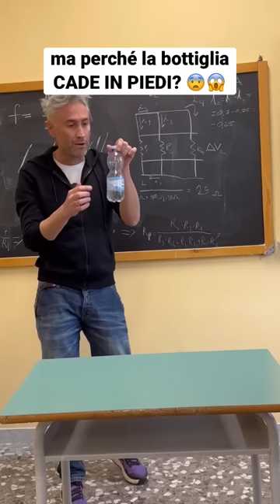ECCO COME ho reagito: mentre parlo qualcuno gioca con la bottiglia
𝗶𝗻 𝗾𝘂𝗲𝘀𝘁𝗼 𝘃𝗶𝗱𝗲𝗼 (っ◔◡◔)っ ECCO COME ho reagito: mentre parlo qualcuno gioca con la bottiglia

Nel frattempo…
📗 𝗘𝗖𝗖𝗢 𝗜𝗟 𝗠𝗜𝗢 𝗟𝗜𝗕𝗥𝗢

𝗘𝗡𝗧𝗥𝗔 𝗡𝗘𝗟𝗟𝗔 𝗖𝗢𝗠𝗠𝗨𝗡𝗜𝗧𝗬 𝗶𝗹 𝗽𝗿𝗼𝗳 𝗰𝗵𝗲 𝗰𝗶 𝗽𝗶𝗮𝗰𝗲